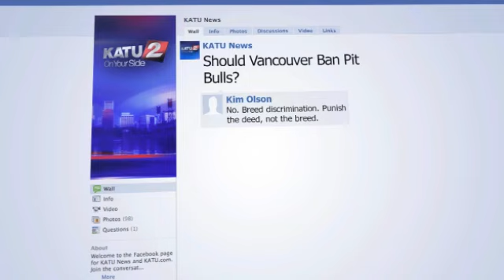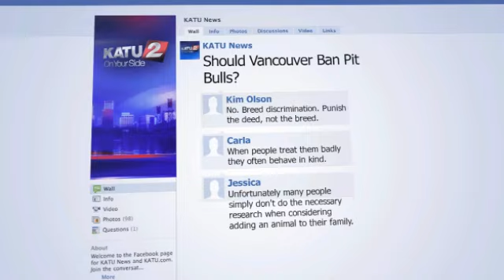Vancouver officials mull pit bull ban after latest incident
VANCOUVER, Wash. -- Vancouver officials are mulling a controversial ban or additional regulations for pit bull owners after a 9-year-old boy was mauled recently.The incident took place last Thursday on East Evergreen near Harney Elementary School. Animal control officials said three pit bulls ran out